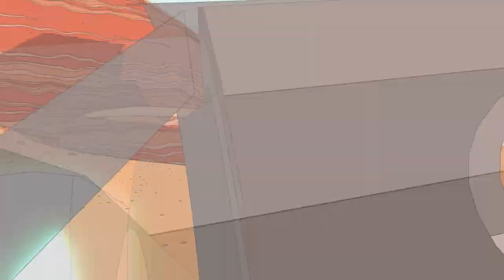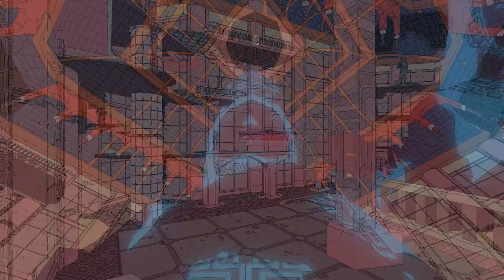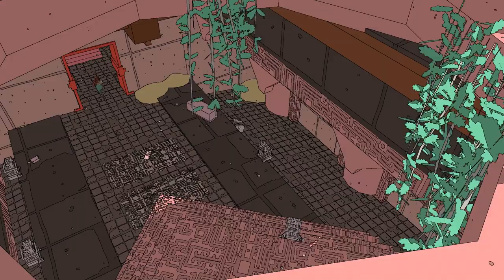Sable is an (Almost) Perfect Game | Static Canvas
Sable is one of the best games noone is talking about right now. A powerful, introspective adventure in the desert that bucks a lot of design conventions found in contemporary open world games. This video looks at some of the ways it shuns certain design philosophies and how those decisions overall made a better game.

Music is from the Sable soundtrack by Japanese Breakfast, and can be found on most streaming sites.

Static Canvas is written, recorded and produced by Thomas Ife